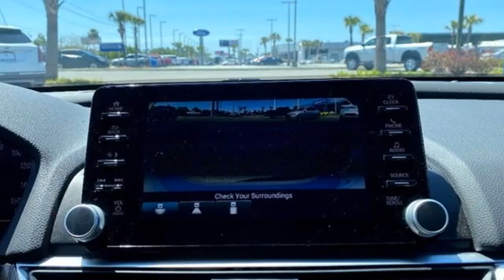2020 Honda Accord Sedan Savannah, GA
Year: 2020
Make: Honda
Model: Accord Sedan
Trim: Sport
Engine: 4 1.5 L
Transmission: Variable
Color: Platinum White Pearl
Mileage: 16006
Stock #: LA126484
VIN: 1HGCV1F3XLA126484

VISIT US TODAY IN SAVANNAH, FOR YOUR NEXT VEHICLE
When you step onto our lot, you might notice something different. You'll notice that our sales team treats you with the respect that you deserve, and that they see you as an actual person... not just another customer. We believe in the value of customer service here at Vaden Chevrolet Savannah. We know that the customer comes first, and we do everything we can to make your car shopping experience as enjoyable as possible. When you're here, you're a name, not a number.

We think we provide some of the best customer service around, and we aren't the only ones who think that either; our customer service won us the Better Business Bureau's Diane Wahrman Torch Award for Marketplace Ethics. We also received the Time Magazine Quality Dealer award in 1992.

We have a wide selection of both new and used Chevrolet vehicles right here on our lot. We know that we have your dream car or truck on our lot, and we'll help you find it. With models like the Chevrolet Silverado, Malibu, Tahoe and more, we make sure to provide something for every kind of driver. In addition to our new models, our extensive used selection gives you even more options.

Once you have driven your new Chevrolet home, we'll help you take care of it. Our service center is full of highly-trained experts who know just what your vehicle needs to keep it running like a dream. We will help you keep your Chevrolet driving like new for many years to come.

Come see what sets us apart from the rest today. When you experience the Vaden difference firsthand, we know that you'll never want to shop for a car anywhere else.
Address:
9393 Abercorn St